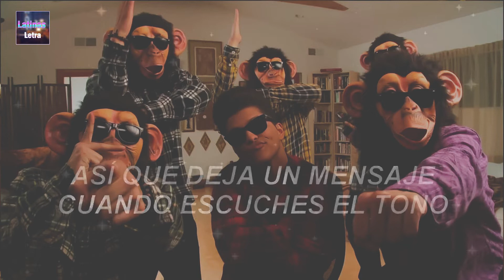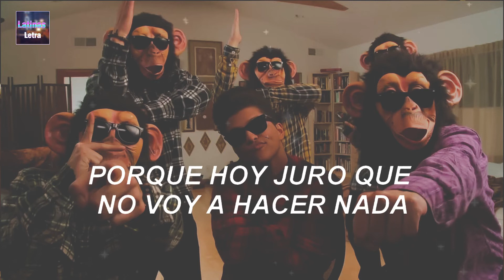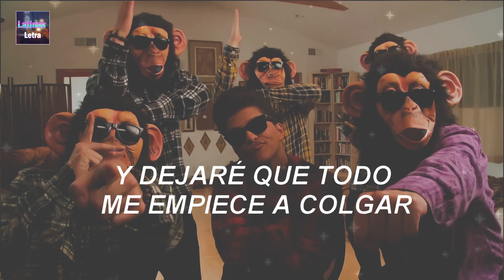Bruno Mars - The Lazy Song ( Lyrics + Sub Español )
[ Bruno Mars - The Lazy Song ] Letras / Letra Video trazido a você por Latinas Letra.
🎤 Letra: [ Bruno Mars - The Lazy Song ]

Uh!
I'm gonna kick my feet up
Then stare at the fan
Nobody's gonna tell me I can't

I'll be lounging on the couch,
Just chillin' in my snuggie

Oh, yes I said it

Ooh, hoo, ooh, hoo, ooh, ooh-ooh
Nothing at all

Yeah

I might mess around, get my college degree
Haha